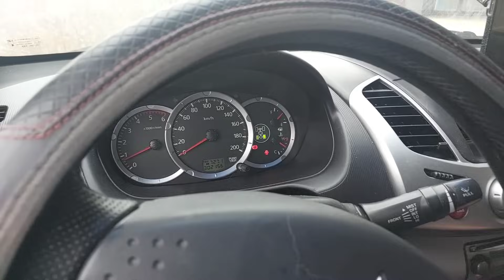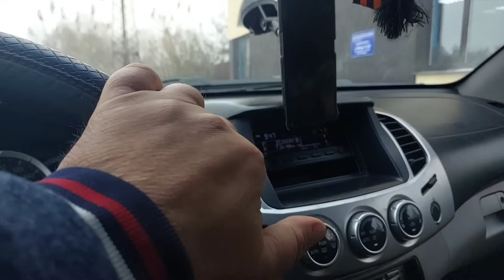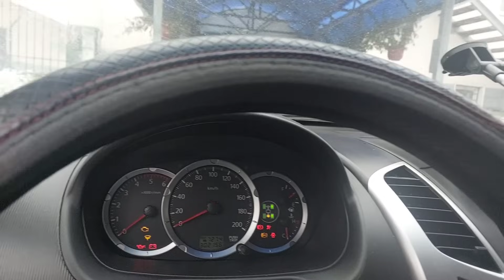Шанс на жизнь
Видео архив с лайками и в этом видео о еще одном щенке Чезы и которого не смогли спасти.
Чезу буду смотреть в охоте и принимать решение .ЮЧ РКФ дипломы по зверю есть.
Вязать более ее не буду,так как смысла нет. Крови играю  не те.
Она в этом не виновата ,но мне для племя не подходит как лайка .
Почта Банк 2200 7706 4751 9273 Юрий Валерьевич С.